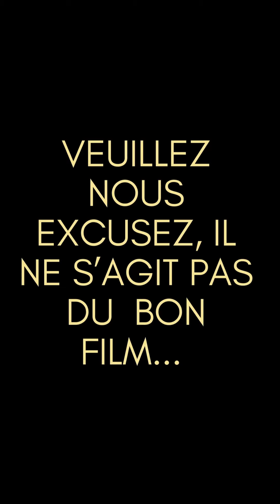Teaser Cité de la Peur - PLANS CULTES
Le film de Les Nuls, La Cité de la Peur, au cinéma Le Scénario à Bain de Bretagne, dans PLANS CULTES.
4€, c'est cadeau !